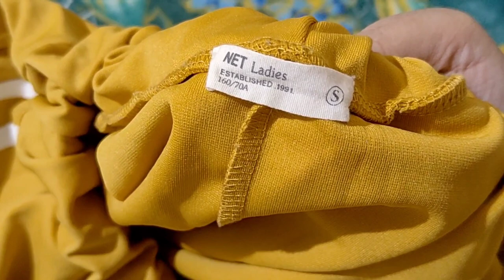UNBOXING SHOPEE TAIWAN PROMO MANTUL SERBA MURAH MERIAH